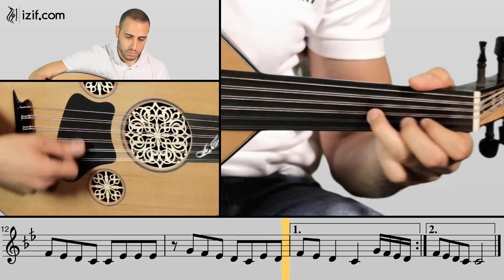أغاني التراث العربي على العود د94 - مالك يا حلوة مالك | izif.com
في هذا الدرس من دورة تعلم أغاني التراث العربي على العود يقوم الأستاذ أوج النبالي بشرح أغنية مالك يا حلوة مالك و إعطاء النصائح و الملاحظات المتعلقة بالنوتات الموسيقية و مقام الأغنية على آلة العود . مكتبة التراث العربي على إعزف بدعم من الصندوق العربي للثقافة و الفنون -  آفاق